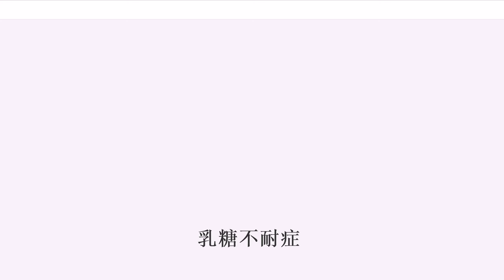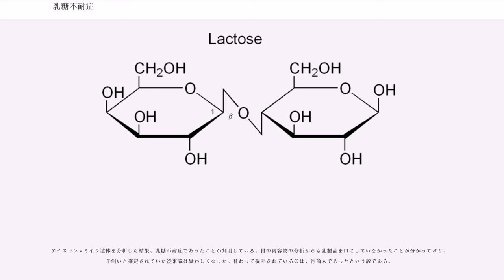乳糖不耐症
乳糖不耐症（にゅうとうふたいしょう、Lactose intolerance）とは、乳糖（ラクトース）の消化酵素のラクターゼが消化できないことで、消化器に生じる諸症状。多くの場合、消化不良や下痢などの症状を呈する。ヒトを含むほとんどの哺乳動物は、離乳するとラクターゼの活性が低下する。

成体になっても活性が続いている場合には、ラクターゼ活性持続症などと呼ばれる。また牛乳アレルギーやガラクトース血症は、乳糖不耐症とは異なる。

乳糖不耐症は、小腸でラクターゼが十分に働かず、乳糖が分解されないことで症状を起こしている。

乳糖（ラクトース）は、腸内で作られる消化酵素のラクターゼによって加水分解されガラクトースとグルコース（ブドウ糖）に分解される。そして吸収される。しかし、ヒトを含むほとんどの哺乳動物は、離乳するとラクターゼの活性が低下する。離乳後のラクターゼの減少は、遺伝子に基づいた現象である。

ラクターゼの活性が低い人が牛乳など乳糖を含んだ食物を摂取すると、乳糖を十分に分解できないため乳糖を吸収することができない。その結果、腸内に乳糖が残ってしまうことで乳糖不耐症の諸症状が発生する。

乳糖不耐症は健康であっても、哺乳類であれば起こりうる。ヒトの場合、乳製品を子供の頃から摂取してきた人を除き、大抵の大人の腸内ではラクターゼの分泌が少ないことが知られている。ただし乳糖不耐症でも、ラクターゼが全く存在しない場合もあれば、存在しても充分な量がないだけの場合もあるので、乳糖の許容量には個体差がある。

この乳糖不耐による自覚症状がない者も含めて、ラクターゼの活性の低下が見られる場合は乳糖不耐症としてカウントし、乳糖（主に牛乳の摂取）の有害性を主張する例も見られる。

乳糖が原因であることが判明していなかったころは、牛乳不耐症などと呼ばれていた。そして乳糖不耐が原因で発生する諸症状について、古くは食物アレルギーの1つであろうと片付けられ、正確な説明がなされてこなかったという歴史がある。しかし、特に第二次世界大戦後、日本のような一般に栄養状態の悪かった地域において、栄養状態改善のための施策を行うにあたって、牛乳の飲用で体調を崩すため飲めない者が多数居ることが問題となった。この牛乳によって起こる、主に消化器系の諸症状の原因が、牛乳に含まれる乳糖を消化できないことが原因であることが明確になったのは、1958年に発表された次の論文によってだと言われる。この研究が発表されて後、一気に乳糖不耐症についての研究が進んだと言われている。

もし乳だけが主な栄養摂取源であれば、吸収不良から低血糖症が起こることがある。

乳糖不耐症ではしばしば下痢が発生する。これは、乳糖の水への溶解度はそれほど高いわけではないものの、それでも水に溶解するので分解されることなく小腸を通り過ぎた乳糖は、大腸内の浸透圧を上げてしまう。すると腸壁から水分が出てきて便が軟化し浸透圧性下痢が発生する。

さらに腸内の微生物には乳糖を利用する種類もあり、乳酸や二酸化炭素、水素、メタンなどが発生する。その酸によって、便のpHが6を下回ると、大腸を刺激してその蠕動運動を強めてしまうことも下痢の原因となる。さらにこれは、腹痛や腹鳴などの原因にもなる。また、腸管内で発生した二酸化炭素などは気体となるため、腹部膨満を感じる場合もある。

これらの下痢の挙動は狭義のオリゴ糖（難消化性）を摂取した時と同一であるが、こちらでは「腸内環境の改善」と表現されることが多い。

ラクターゼの減少は、成長した哺乳類全般に起こることであって異常とは言えない。哺乳類は、授乳期が過ぎると、ほぼ例外なくラクターゼの活性が低下してしまう。したがって、授乳期が過ぎた哺乳類が乳糖不耐症であっても、それを病気だとは言えない。これがいわゆる遅発性の乳糖不耐である。

ただし、ごくまれに先天的にラクターゼが欠損している人も居り、この場合は出生時から乳糖不耐症となる。これが先天性の乳糖不耐である。これは明らかな異常であり、治療の対象となる。しかし、授乳期が終われば生死に関わる類のものではない（遅発性の乳糖不耐は異常ではない）ので、乳児の期間だけ、チラクターゼなどの乳糖分解酵素製剤を経口で投与するという対症療法を行ったり、母乳ではなく乳糖不耐症の乳児向けの特殊なミルクを与えるといったことをして対処する。

また、以上のような遺伝的な問題とは別に、後天的に乳糖不耐症となるケースもある。その原因としては、

などが挙げられる。そしてこれは後天性...